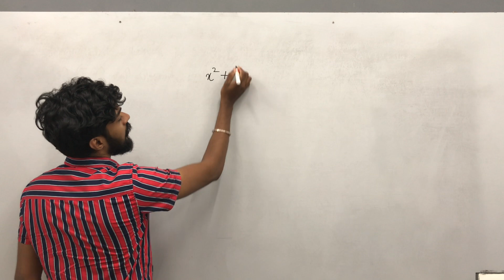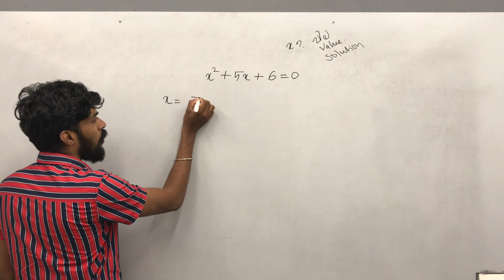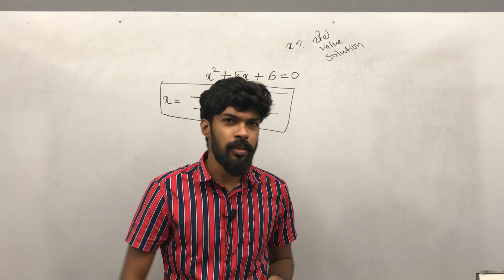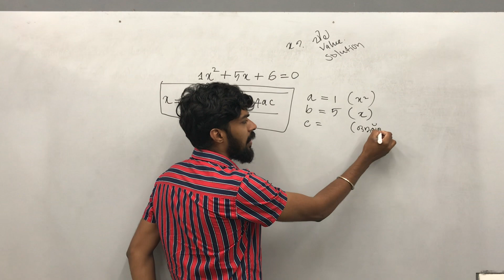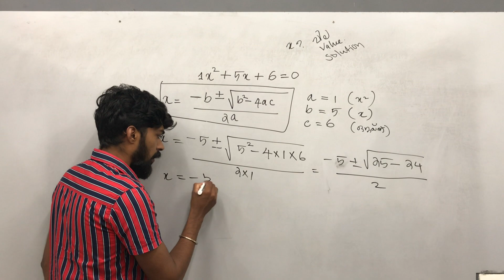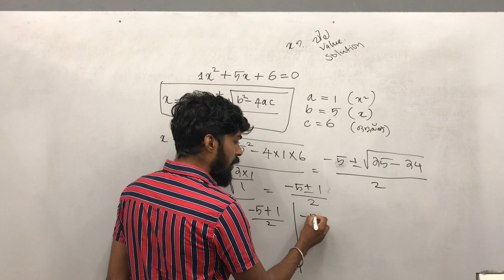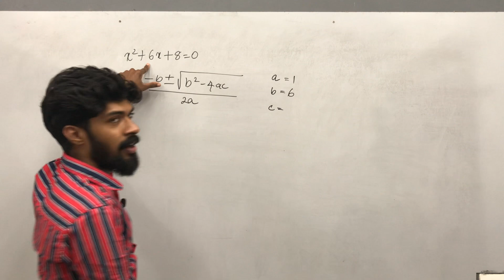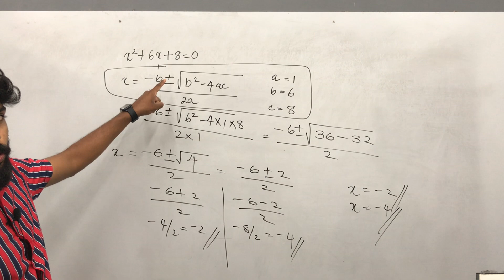NON FOCUS AREA 2022 | class 10 Kerala | Second degree equations | രണ്ടാം കൃതി സമവാക്യങ്ങൾ | Part 3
NON FOCUS AREA 2022 | CLASS 10 | MATHS | CHAPTER 4 |  second degree equations |
രണ്ടാം കൃതി സമവാക്യങ്ങൾ | KERALA | PART 2

second degree equations
രണ്ടാം കൃതി സമവാക്യങ്ങൾ

NON FOCUS AREA MATHEMATICS 2022